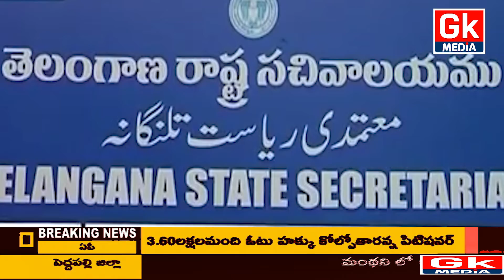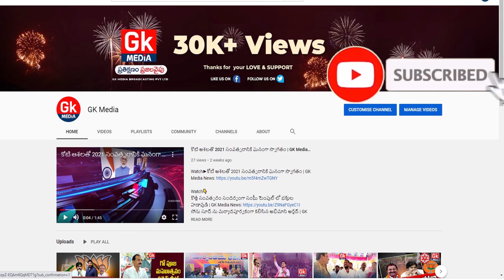ఉద్యోగులకు కేసీఆర్ ఫోన్లు..! ఎందుకంటే..? - ||GK Media News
Watch► ఉద్యోగులకు కేసీఆర్ ఫోన్లు..! ఎందుకంటే..? - ||GK Media News ||